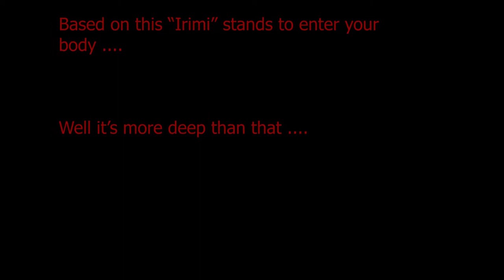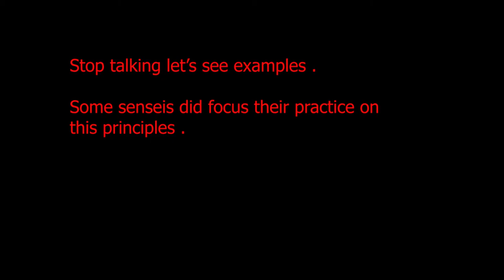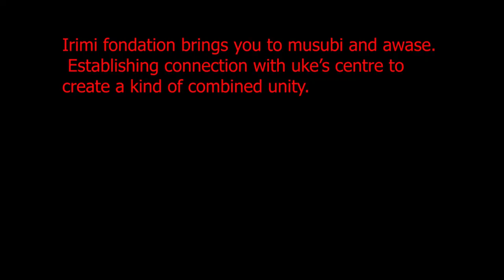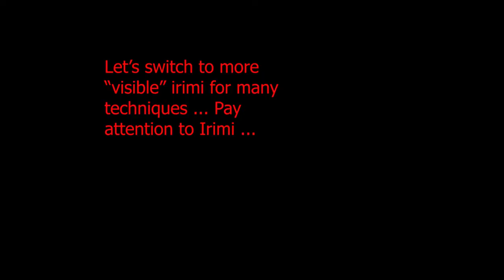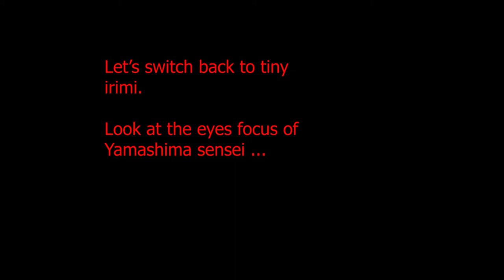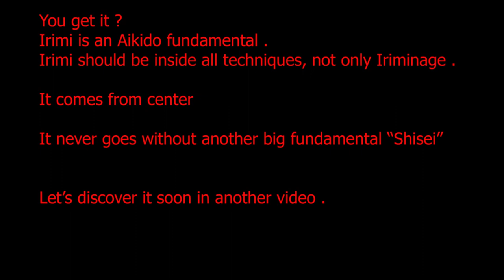Aiki-Analyse: Fundamental "Irimi"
Highlights on Irimi Fundamental in Aikido practice:

original video are:

【Aikido】Irimi nage - Shirakawa Ryuji sensei
Aikido - Claude Pellerin - 31 janvier et 1er février 2015 - SPDM
Aikido Christian Tissier - Iriminage
Aikido OKAMOTO Yoko Sensei - Seminar in Offenbach 2014
Stage International dAikido du VIGAN 19902015 - Episode 2  IKEDA Sensei
T.e Didier Allouis   14 et 15 janvier 2012   SPDM
Yamashima Sensei Heidelberg 2014